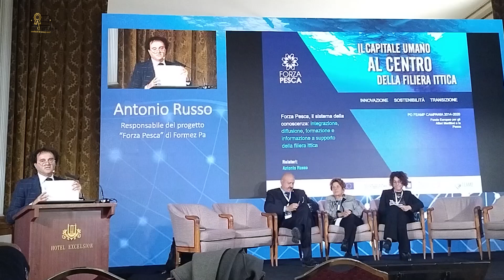Gennaro Scognamiglio Presidente Unci Agroalimentare Pesca e Agricoltura